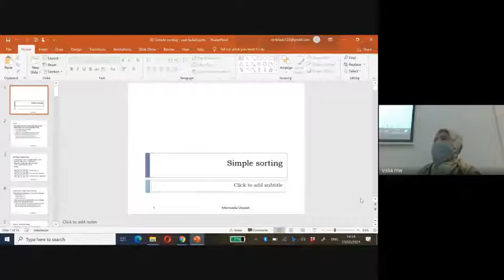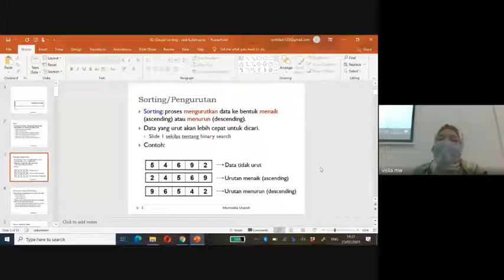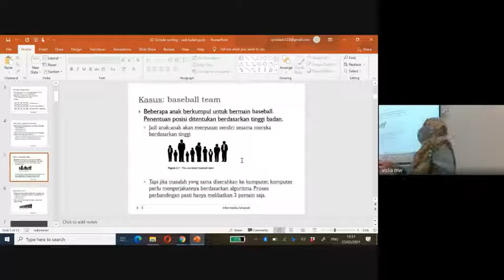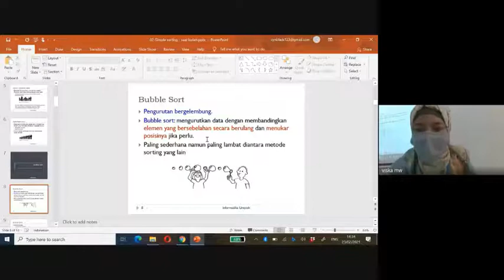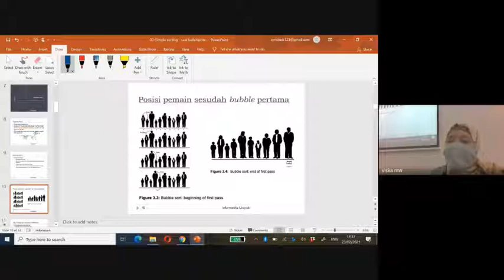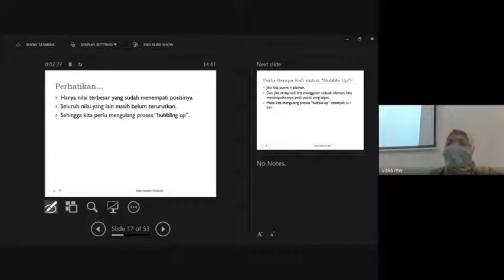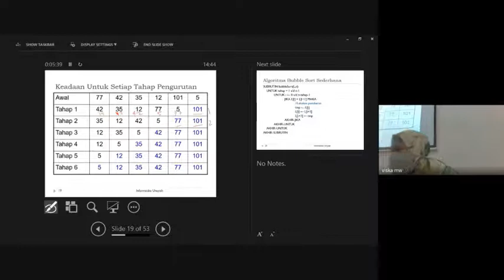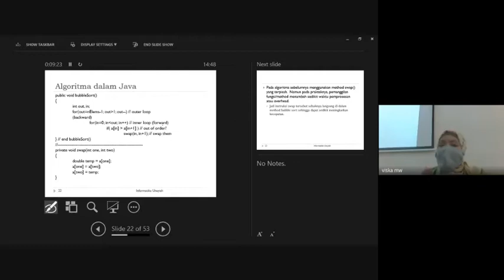Kuliah ke 2 part1 Struktur data dan algoritma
Record kuliah ke-2 Struktur data dan algoritma
Jurusan Informatika